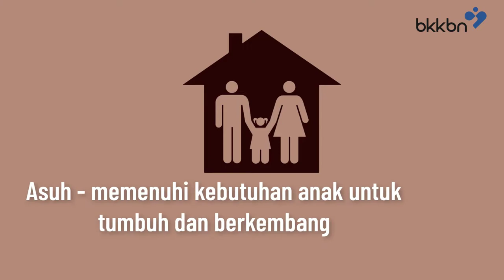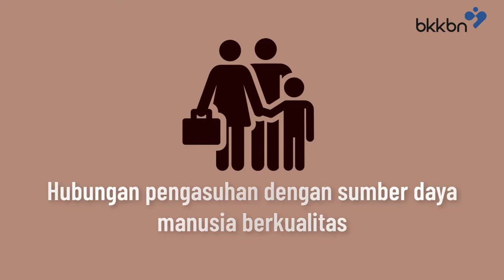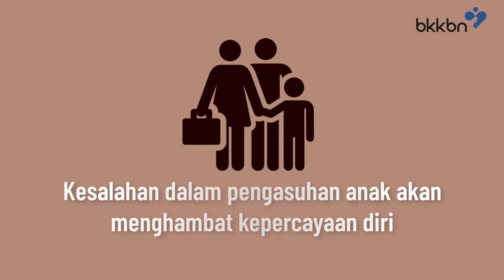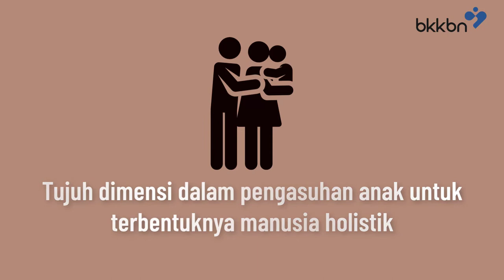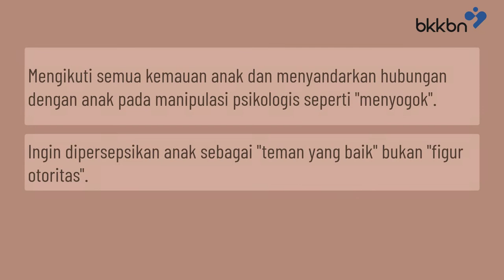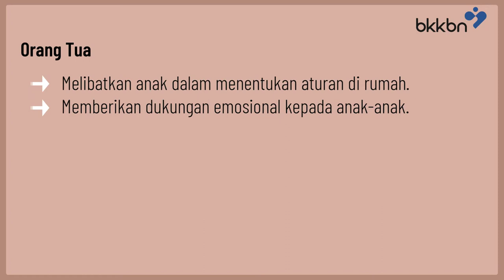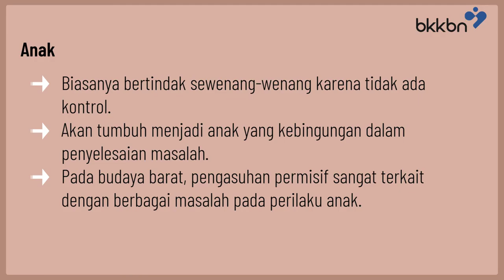Pengasuhan Anak Untuk SDM Berkualitas Seri Edukasi Persiapan Berkeluarga Modul 6